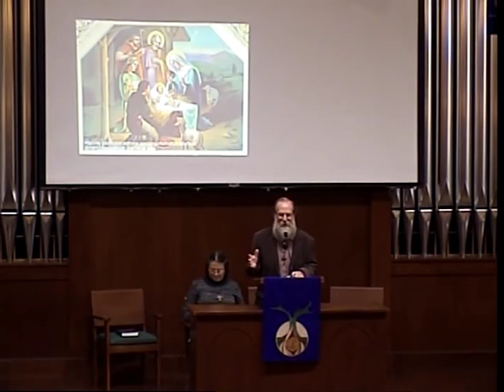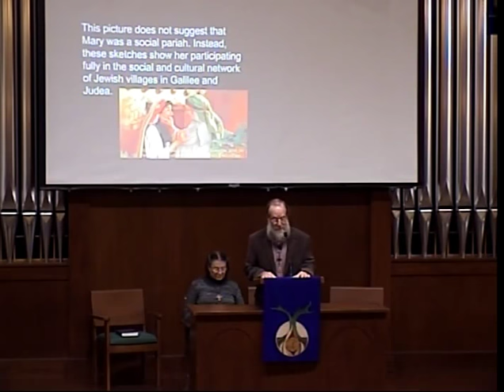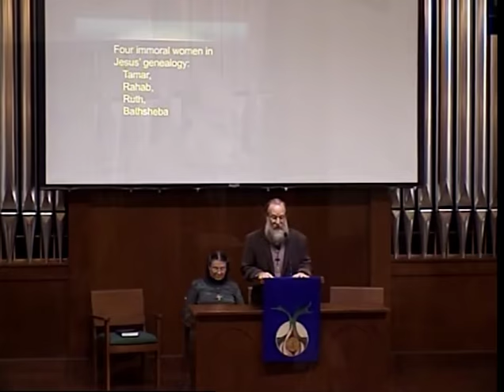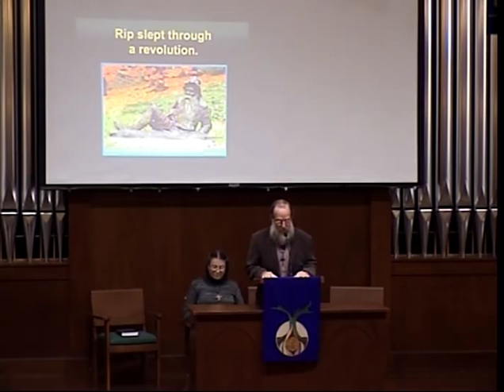Mark Hurst: Mary’s song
Advent 3: Let it be whole
Luke 1:46b-55
Isaiah 61:1-4, 8-11